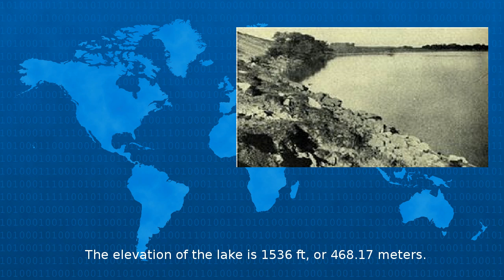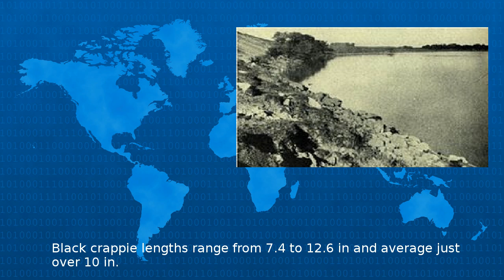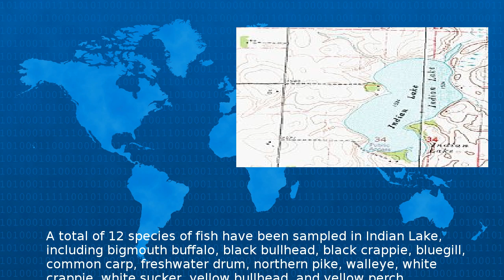Wikipedia - Indian Lake Nobles County Minnesota